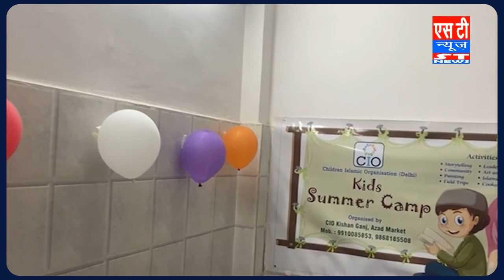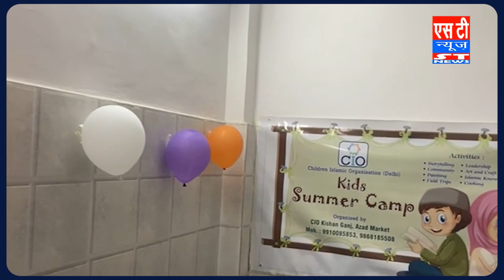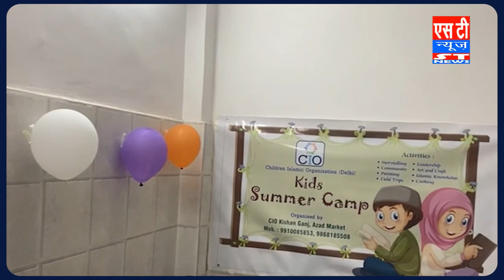Summer camp: CIO की ओर से Jamaat-E-Islami ज़रिये Summer Camp का इंतज़ाम | ST News